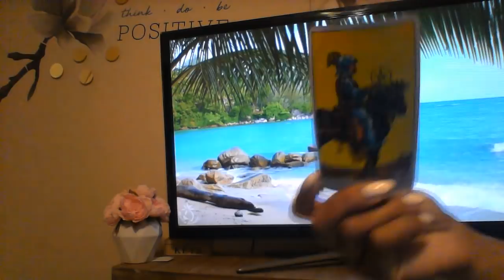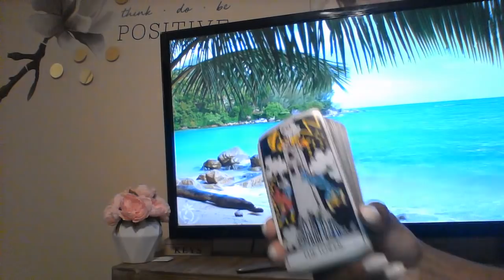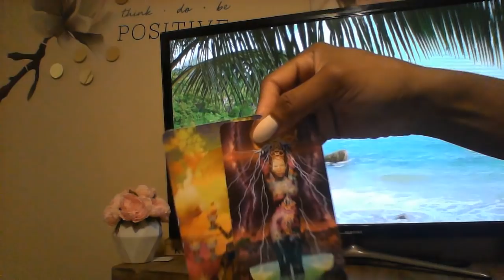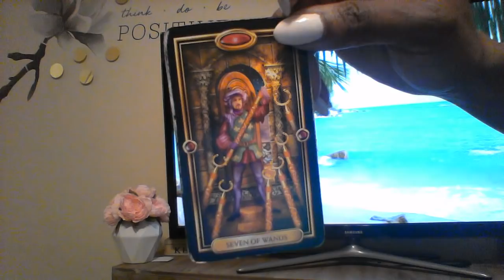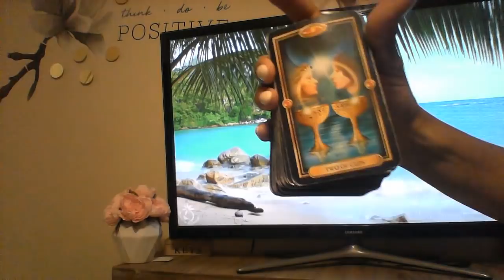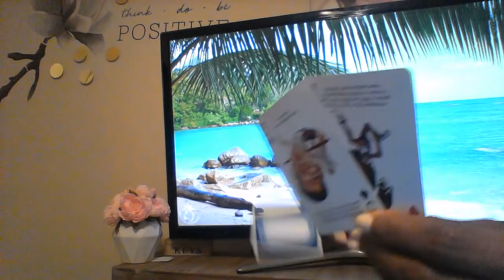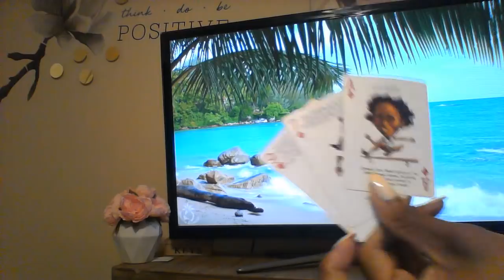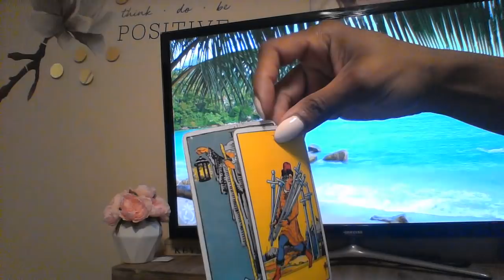CANCER MID MAY 2019 I'M IN LOVE WITH SOMEONE IM SEPARATED FROM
My astrological makeup:

Sun: Aquarius
Moon: Libra
Ascendant: Aries

Ellej446
TAROTOFELLE